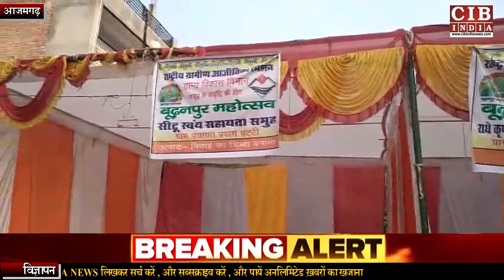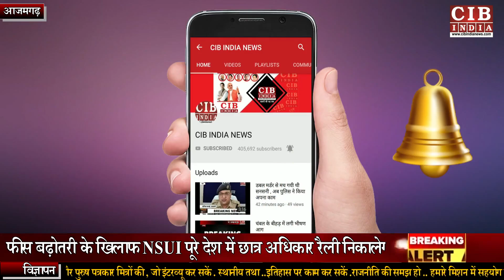आजमगढ़ महोत्सव को लेकर सपा विधायक संग्राम यादव ने अतरौलिया में दिया बड़ा बयान